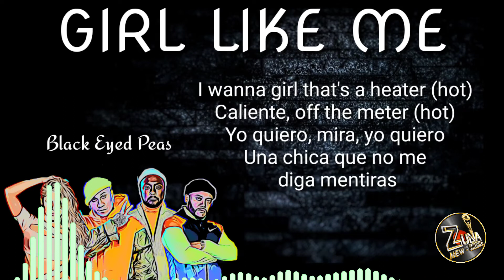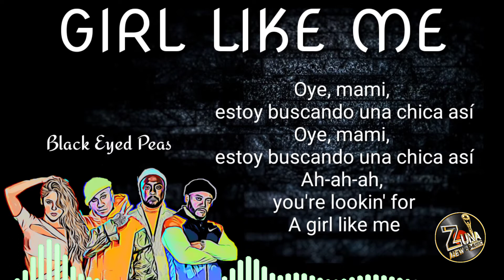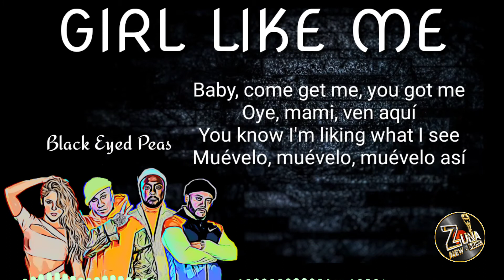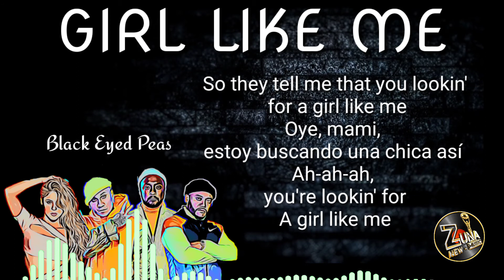Black Eyed Peas, Shakira - GIRL LIKE ME (Lyrics)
Black Eyed Peas & Shakira
GIRL LIKE ME

(C) 2020 BEP Music, LLC, under exclusive license to Epic Records, a division of Sony Music Entertainment